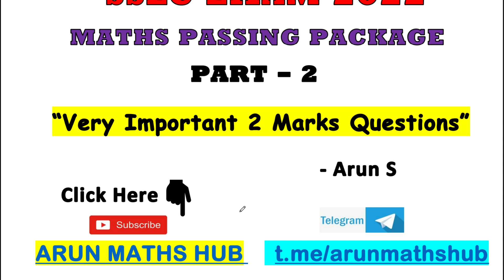MATHS PASSING PACKAGE PART - 2 SSLC EXAM 2022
MATHS PASSING PACKAGE PART-1

For PDf and Notes